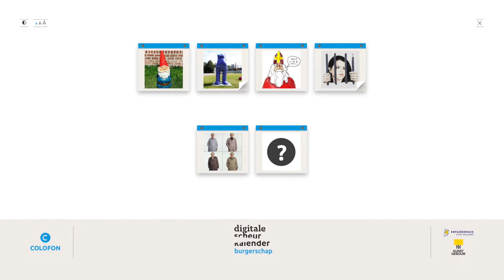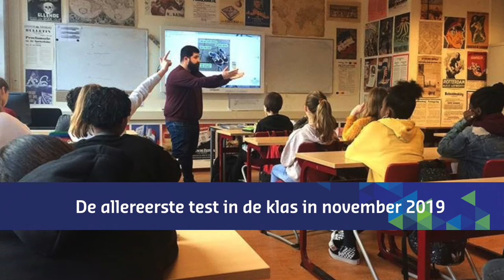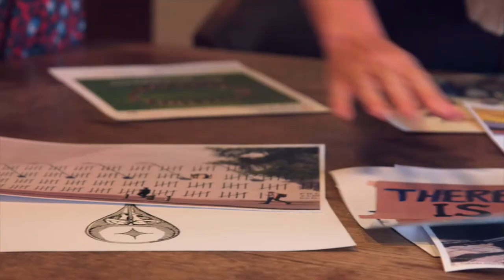Digital Block Calendar Citizenship - introduction of the project part 1 (ENG subs)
Project managers Iris Brandts and Annemarie Hogervorst introduce the Digital Block Calendar Citizenship. With this tool for the digital whiteboard, teachers can offer their students a short ‘culture snack’ in the classroom. Learn more about the project in this video and discover which role Kennisnet and the Dutch Digital Heritage Network play in it.

This is part 1 in a series of videos about the Digital Block Calendar Citizenship. Do you want to see the other videos about this project? Or do you want to know more about the projects that Kennisnet and the Dutch Digital Heritage Network monitored and supported?